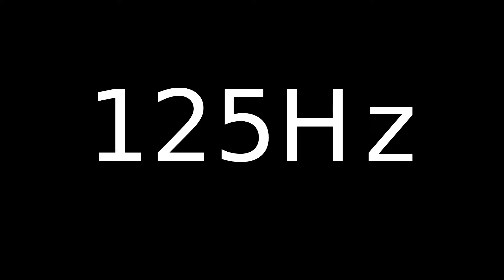Speaker Sound Test 125Hz